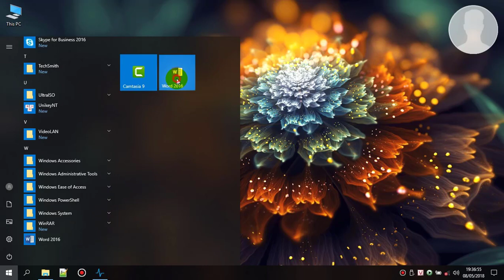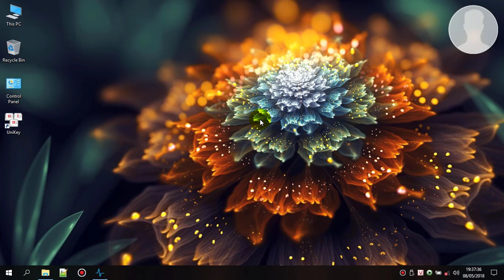Hướng dẫn cài đặt Office 2016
▶ Bỏ qua quảng cáo để ủng hộ kênh nhé

➡ Pass: TVL